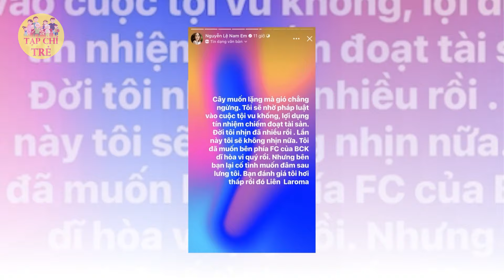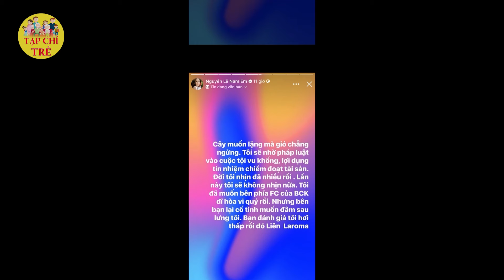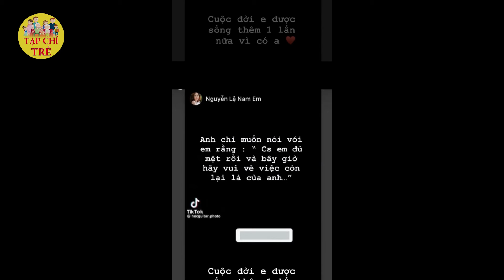Nam Em chính thức bị Đài truyền hình CẤM SÓNG toàn quốc sau nhiều ồn ào